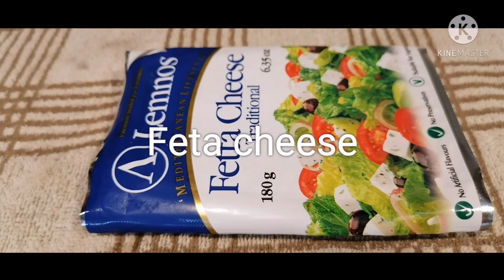Keto Cobb Salad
Ingredients:

55 g bacon bits
110 g boneless, skinless chicken breast
1/4 cup extra virgin olive oil
1 tsp dijon mustard
2 tb rice wine vinegar
1 tb lemon juice
1/4 tsp sea salt
1/4 tsp ground black pepper
1 head romaine Lettuce thinly sliced
55 g crumbled feta cheese
2 hard cooked eggs
8 cherry tomatoes, halves
1 avocado, diced
6 Fresh minced chives

Method inside the video, thank you!